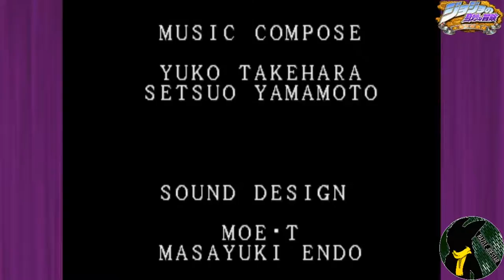Jotaro Kujo Story Mode || Jojo's Bizarre Adventure: Heritage for the Future #2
Welcome to Part 2 of the Jojo's Bizarre Adventure: Heritage for the Future series! We're gonna be going through all the characters in the games' Story Mode, so strap in and let's get...bizarre!

Today I'm taking a look at Jotaro Kujo, the real main character of Stardust Crusaders. I'm beyond noobish with him but hey - at least you'll get to laugh at how terrible I am with him, right?

Jotaro uses a close-range active Stand named Star Platinum. It's super strong, fast, and can even stop time. However, it's also close range, so it can't move away from Jotaro and smack the opponent around like say, Kakyoin, Polnareff or Avdol's can. Watch out for those rushes!

The move list is as follows, using numpad notation:

Blazing Fists (Ora Ora) - 236 + Attack: Star Platinum's signature ORA ORA ORA fist beatdown barrage. The strength of the attack you use will dictate how long it'll go on for. If you use it with STAND ON, Jotaro will travel with Star Platinum as he barrages. If it's STAND OFF, Star Platinum will barrage away from Jotaro, enabling team-ups; he'll also go on longer.

Heavy Punch - 214 + Attack: Star Platinum goes forward and delivers a powerful punch. Strength of the attack determines distance. With STAND OFF, SP will go forward, attack, and disappear. STAND ON will have Jotaro follow SP; in addition, you can follow up with 214 + Attack, with the strength determining the follow up attack: A1 is a sweep kick, A2 is a launching uppercut, and A3 is a second hit that'll knock the opponent to the other side of the screen. Can

Star Finger - 623 + Attack: Star Platinum readies his finger, and upon releasing the button, will stretch out two fingers downward that pulls the opponent in - regardless of if they blocked or not. With STAND ON, Jotaro is stuck in place until the attack launches. With STAND OFF, Jotaro and SP can move around.

Super Moves:

Super Barrage - 236 + Any 2 Attack: Star Platinum gets ready and delivers a fierce beatdown. With STAND ON, Jotaro will walk with SP as he attacks. With STAND OFF, Jotaro can move freely, and the barrage goes on for longer.

Star Breaker - 214 + Any 2 Attack: Star Platinum winds up a punch, and when you release the buttons he'll go forward and deliver a powerful punch. With STAND ON mode you'll be stuck in place until the punch goes out; with STAND OFF Jotaro can move around while the buttons are held. Keep in mind you can only hold this down for so long.

Star Platinum: THE WORLD - 6 A2 A1 6 + Stand; requires at least 3 super meter bars: Can only be done in STAND OFF mode. Jotaro charges up and Star Platinum appears on screen, and time freezes. Keep in mind - you can get hit while the attack is activating! When time is frozen you can wail on your hapless opponent with unlimited supers - but your own super meters will drain quickly. When they run out, time will resume, and damage will be inflicted on the opponent.

Tandem Combo - 214 + Stand: Can only be done in STAND OFF mode. Jotaro charges up, and during this short charge you can input attacks to create a custom combo that Star Platinum will carry out when the charge is done. Jotaro is also able to move independent of SP while the combo is going.

*-*-*-*Patron Dazzlers, As of This Video-*-*-*-*
Vendryk Fukumoto